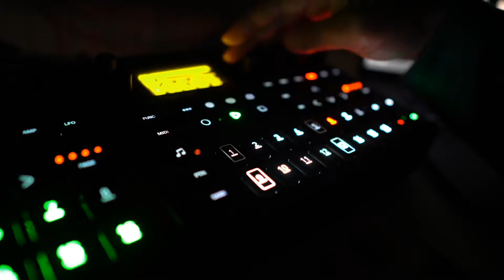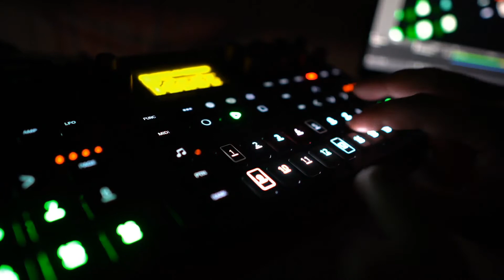Self Control on Digitone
Self Control by Italian singer Raf, released in 1984. It was written by Giancarlo Bugatti, Steve Piccolo and Raf.
Filmed with...
Sony Alpha A6400
Sigma 16mm f/1.4 DC DN Contemporary Lens
OBS
Atem Mini Pro